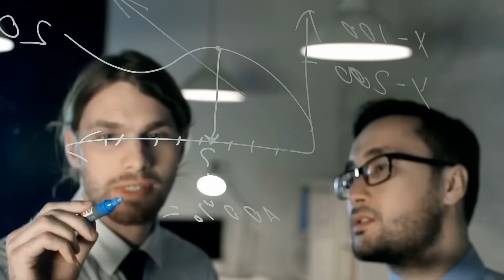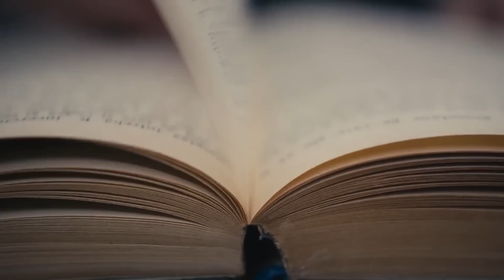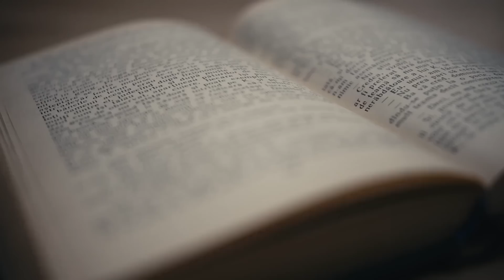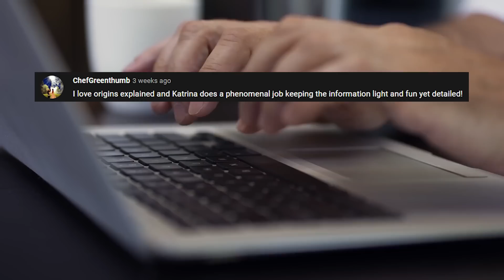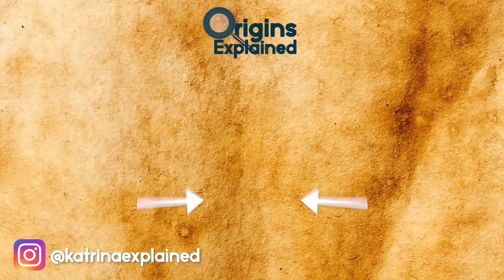Mysterious Places Scientists Can't Explain